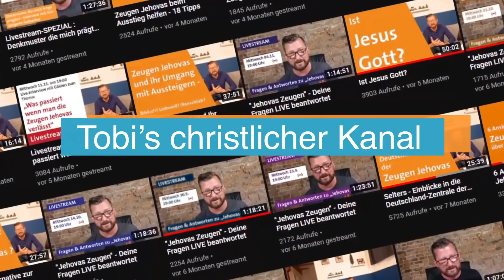Sind Zeugen Jehovas eine Sekte?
Wenn du die Arbeit von Betesda mit Spenden unterstützen möchtest, kannst du das hier tun:
Wenn du gern an einem unserer Online-Hauskreise teilnehmen möchtest, klicke

Außerdem kannst du dir hier meine Broschüre zu meinem Ausstieg herunterladen